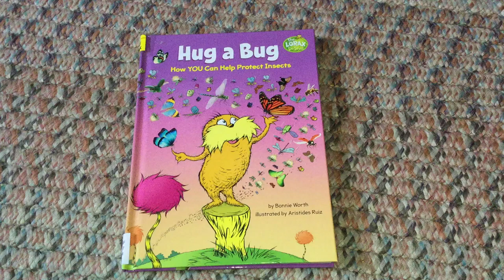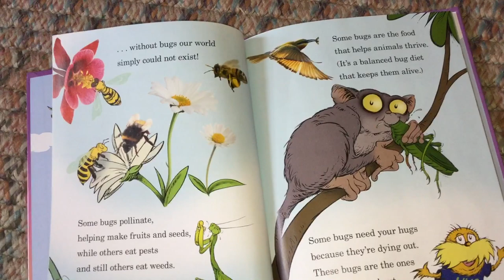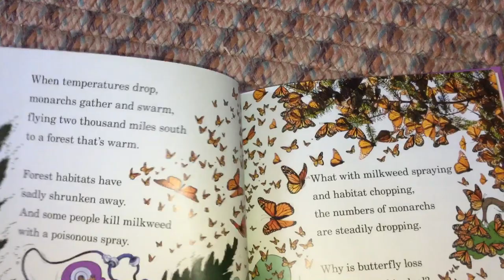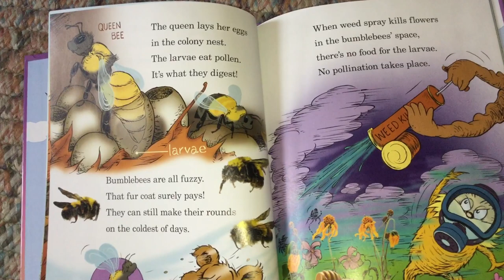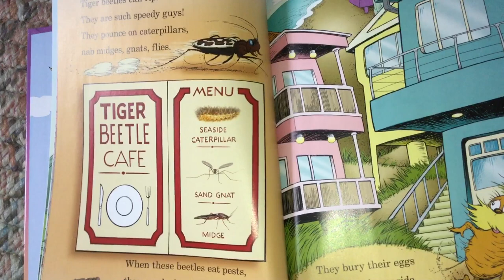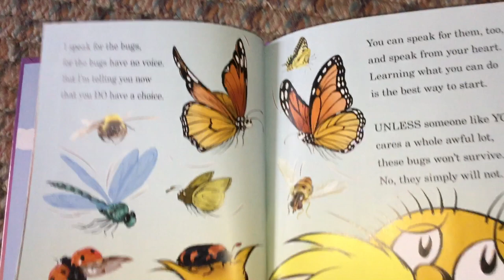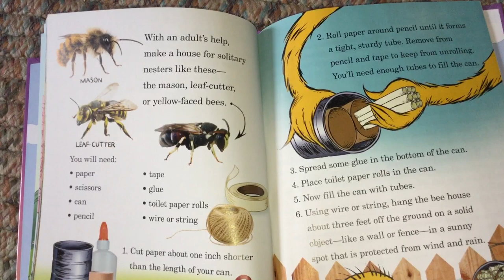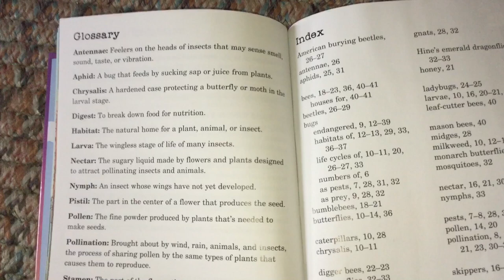Hug A Bug - How You Can Help Protect Insects